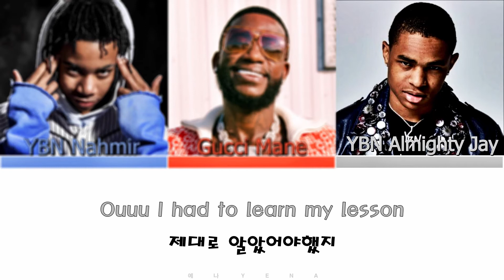YBN Almighty Jay & YBN Nahmir - "New Drip" 가사 [Color Lyrics]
↓  lemonnade 님의 신청곡 입니다. ↓
[ YBN Almighty Jay & YBN Nahmir - "New Drip" ]

• Artist: YBN Almighty Jay, YBN Nahmir (ft. Gucci Mane)
• Song ♫: New Drip
• Album: YBN: The Mixtape
• Released: 2018
• Genre: Hip-Hop/Rap
Song request = Comments :D
팝송 신청곡 받습니다. 댓글 부탁드립니다.^^
+ 본 채널은 동영상으로 수익을 창출하지 않습니다.
+ This channel does not generate revenue from videos